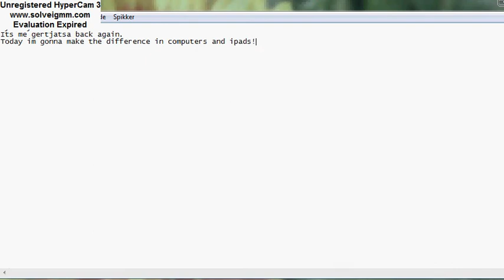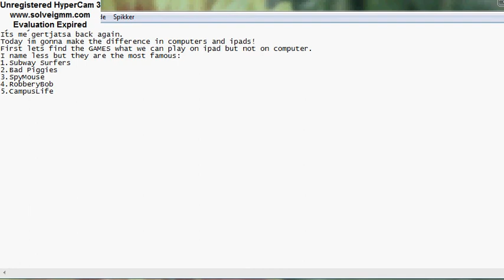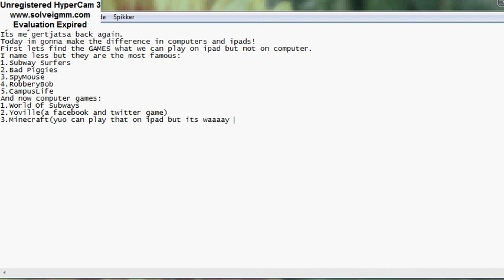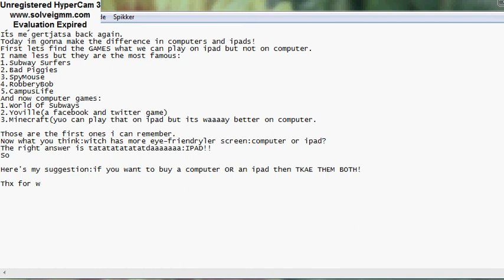Difference of ipad and computer.